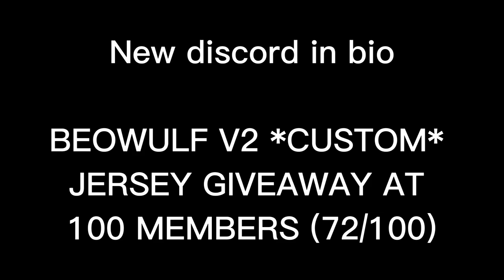Beowulf VS TWU | BVL Scrim #2